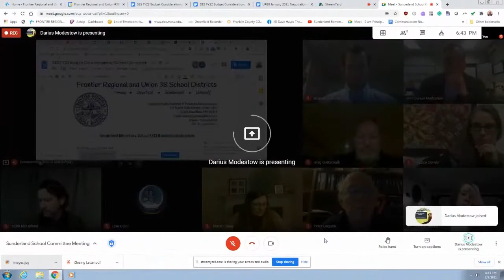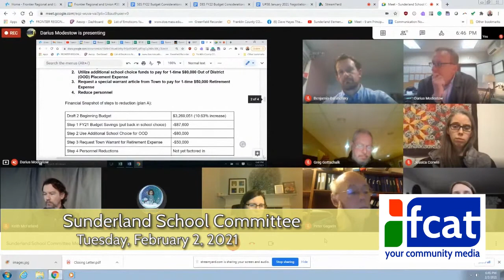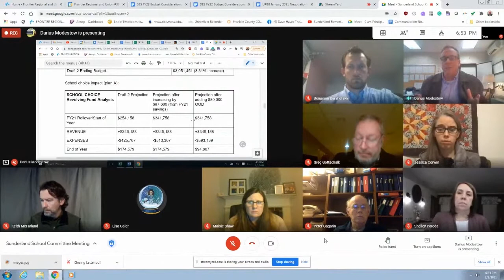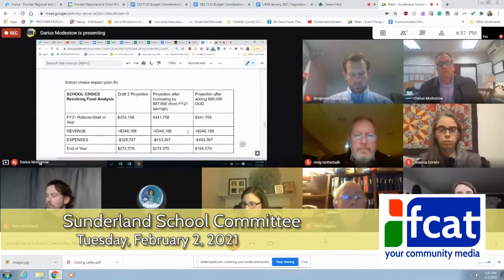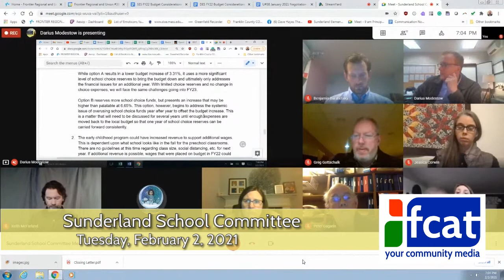Sunderland School Committee - February 2, 2021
The regular meeting of the Sunderland School Committee. Recorded February 2, 2021 remotely